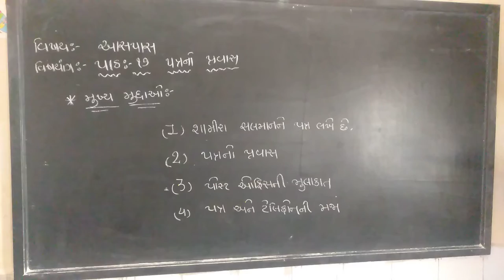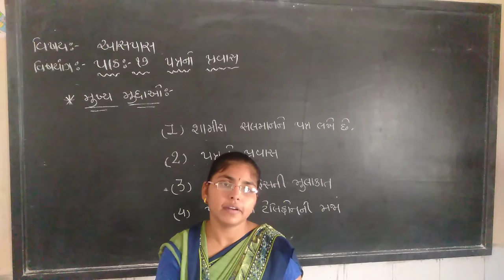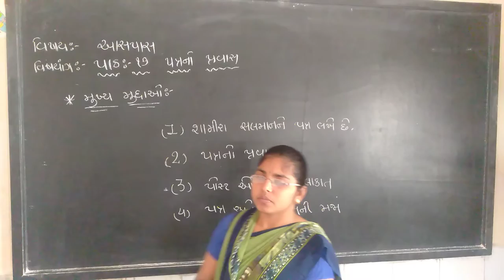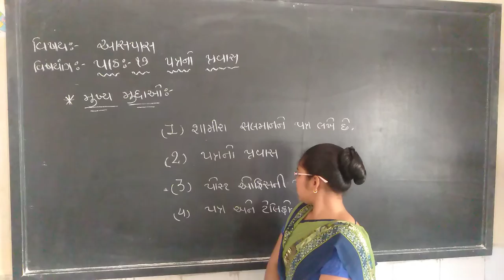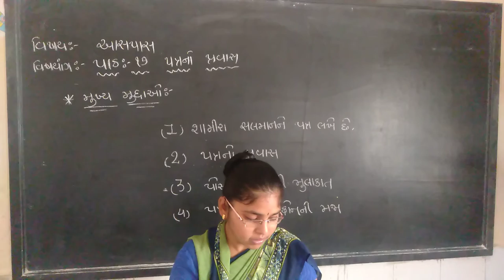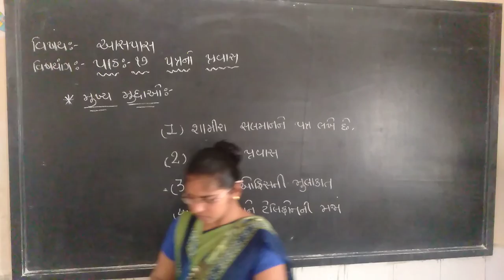std 3 aaspas unit 17 part 1